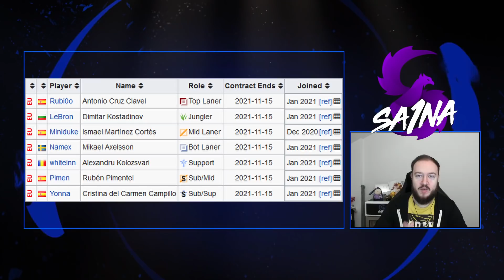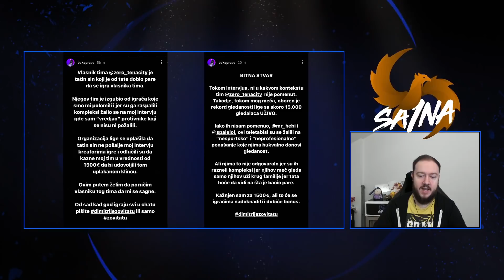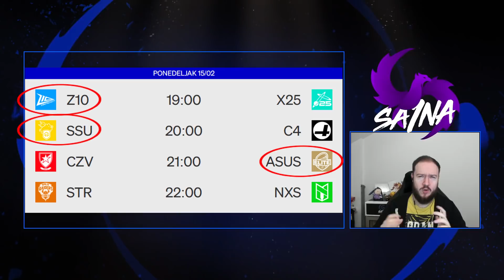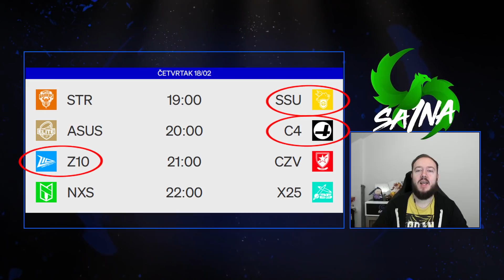EBV - Prva velika SVADJA u EBL-u